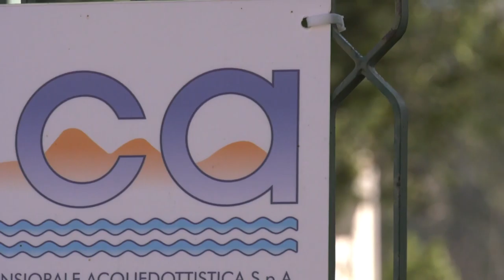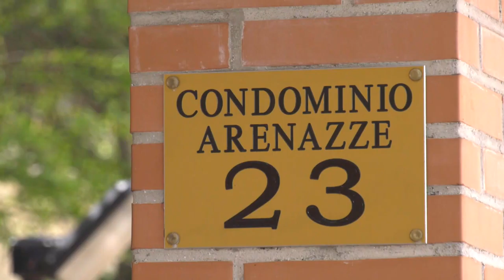Chieti. Ancora perdite e disagi per la rete idrica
Continuano i disagi alla rete idrica teatina sia nella parte alta della città che a Chieti scalo